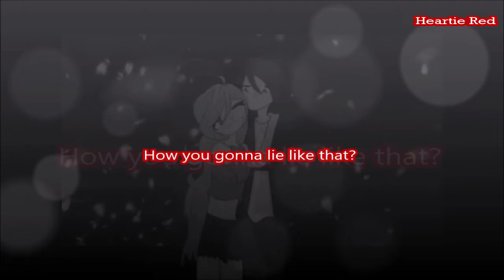LIE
❤  OCS USED:
Ophelia Tanner
Harry Archer

❤PROJECT STARTED - FINISHED: 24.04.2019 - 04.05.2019

❤SONG: NF - Lie